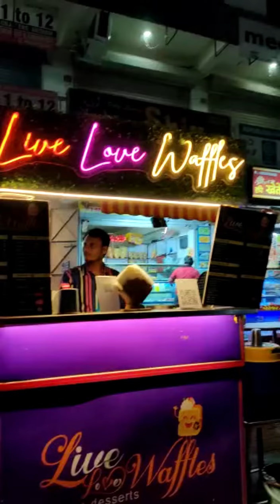Live Love waffles 🧇 😋